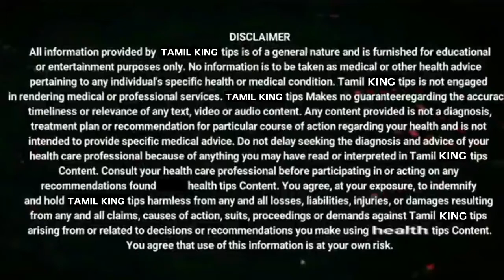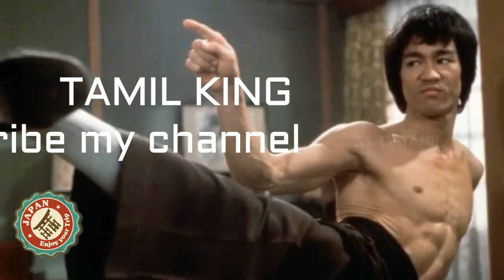Bruce Lee's Super natural Powers|புருஸ்லீ ஒரு இந்தியன்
புருஸ்லீ  ஒரு  இந்தியன்